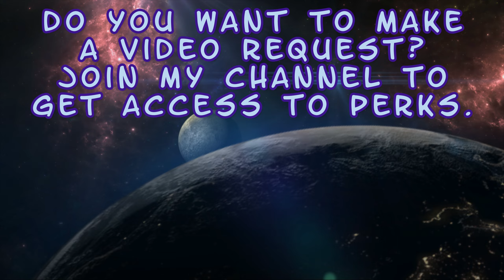Noob Saibot - Intros & Victories - The Batman Who Laughs & Kombat League Skins - Mortal Kombat 11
Enjoy! :D